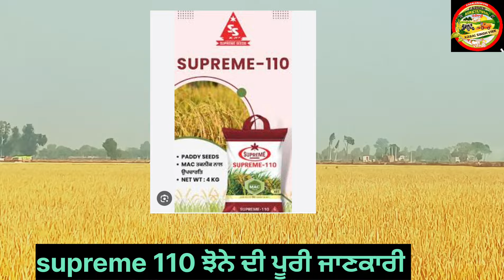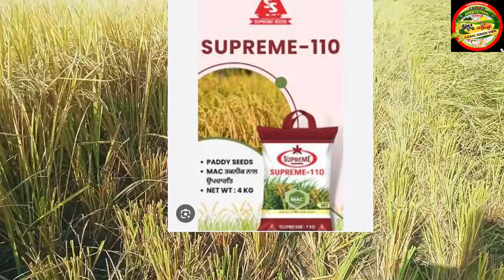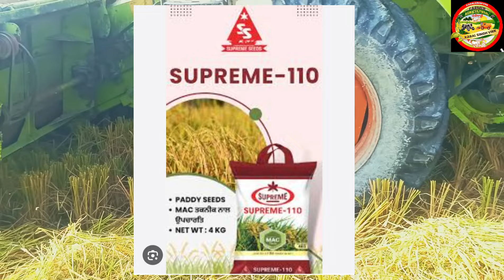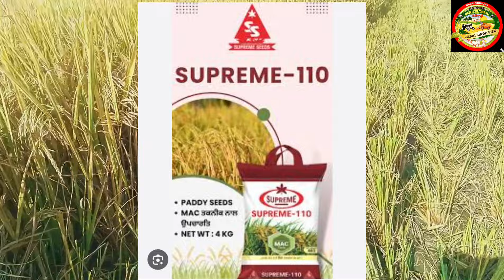ਸੁਪਰੀਮ 110 ਝੋਨੇ ਦੀ ਪੂਰੀ ਜਾਣਕਾਰੀ👈 ਕਿੰਨਾ ਝਾੜ ਕਦੋ ਬਿਜਾਈ🌾Supreme110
ਸੁਪਰੀਮ 110 ਝੋਨੇ ਦੀ ਪੂਰੀ ਜਾਣਕਾਰੀ👈 ਕਿੰਨਾ ਝਾੜ ਕਦੋ ਬਿਜਾਈ🌾Supreme110 Supreme 110 paddy varietySupreme 110 paddy time periodsupreme 110 paddysupreme 110 paddy detailsupreme 110 paddy seedsupreme 110 reviewSupreme 110 paddy variety full details pr 131 paddy time periodpr 131 paddy variety yieldਕਿਵੇ ਰਿਹਾਂ pr 131 ਦਾ ਝਾੜਸੁਪਰੀਮ 110 ਝੋਨੇ ਦੀ ਲਾਉਣ ਦਾ ਸਹੀ ਸਮਾਸੁਪਰੀਮ 110 ਦੀ ਖਾਦ ਪਾਉਣ ਦਾ ਸਹੀ ਸਮਾਂਸੁਪਰੀਮ 131 ਝੋਨੇ ਦੀ ਪੂਰੀ ਜਾਣਕਾਰੀ 110 ਝੋਨਾ ਦਾ ਇਸ ਵਾਰ ਦਾ ਝਾੜ ਫਿਰ ਟੋਪ ਦਾ 🌾110 paddy yield✅ Full detail

ਕੀ ਕਾਰਣ ਕਿਸੇ ਦਾ ਝੋਨਾ 80 ਮਣ ਤੇ ਕਿਸੇ ਦਾ 95 ਮਣ Paddy 110 yield

ਕਿਵੇ ਰਿਹਾਂ PR 131 ਦਾ ਝਾੜ 🌾 ਕਿੰਨੇ ਬੈਗ ਯੂਰੀਆ ਤੇ ਕਿੰਨੀਆ ਸਪਰੇਹਾਂ ✅✅Full detail Paddy PR131

ਕਣਕ ਦੀ ਫਸਲ ਚੋ ਕਦੋਂ ਪਾਉਣੀ ਚਾਹੀਦੀ ਹੈ ਪੋਟਾਸ਼  ਪਾਉਣ ਦੇ
ਅੱਜ ਕਰਤੀ ਬਿਜਾਈ DBW 222+187 ਕਣਕ🌾 ਕਿੰਨਾ ਕਿੰਨਾ ਪਾਇਆ
paddy 131
supreme 110
ਕਣਕ ਚੋ ਨਦੀਨਾਂ ਦੀ ਰੋਕਥਾਮ 110 ਝੋਨਾ ਲਾਉਣ ਦਾ ਸਹੀ ਸਮਾਂ
Pr 131 paddy time period
Supreme 110 paddy variety
harvesting supreme 110
paddy verity
supreme 110 paddy time period
supreme 110 paddy total yield in season 2022 l
supreme 110 review
supreme 110 seed
supreme 110 total yield
ਅਸਲੀ ਤੇ ਨਕਲੀ ਬੀਜ ਦੀ ਪਹਿਚਾਣ
ਕਣਕ ਦੀ ਫਸਲ ਚੋ ਕਦੋਂ ਪਾਉਣੀ ਚਾਹੀਦੀ ਹੈ ਪੋਟਾਸ਼  ਪਾਉਣ ਦੇ ਕੀ ਫਾਇਦੇ
गेहूं में पोटाश कब डालें
गेहूं में पोटाश तत्त्व के किया फायदे
पोटाश की पूरी जानकारी gehu me' potash kbh pai
potash
gehu me potash pane ka shi sma

60% potash

ਕਣਕ ਚੋ ਕਦੋਂ ਪਾਉਣੀ ਚਾਹੀਦੀ ਹੈ ਪੋਟਾਸ਼
potash fertilizerhow to use potash fertilizerpotash fertilizer how to usemop
wheat fertilizer
गेहूं में पोटाश कितनी मात्रा पाए
ਕਣਕ ਦੀ ਫਸਲ ਚੋ ਕਦੋਂ ਪਾਉਣੀ ਚਾਹੀਦੀ ਹੈ
गेहूं में पोटाश पाने का सही समय
kabalsinghvirkPotash fertilizer
how to apply potash fertilizer
paraan sa paggamit ng potash fertilizer
potash fertilizer for plants
potash fertilizer usage
ਪੋਟਾਸ਼ ਪਾਉਣ ਦੇ ਕੀ ਫਾਇਦੇ

senkor (METRIBUZIN) ਯੂਰੀਆ ਵਿੱਚ ਪਾਉਣ ਦਾ ਸਹੀ ਤਰੀਕਾ  🌿 ਅਣਗਿਹਲੀ ਨਾ ਕਰੇ ਨਹੀ ਤਾਂ ਝਾੜ ਘਟੇਗਾ
senkor herbicide bayer
METRIBUZIN 70%wp
WHEAT herbicide 🌿
herbicide, wheat farming, wheat, Metribuzin herbicide uses in Punjabi

sencor
गेहूं में senkor यूरिया में मिलाकर पाने का सही तरीका
मेंट्रीब्यूजिन दवाई की सही डोज
senkor की पुरी जानकारी 🌿bayer sencorsencor herbicideMETRIBUZIN ਯੂਰੀਆ ਵਿੱਚ ਪਾਉਣ ਦਾ ਸਹੀ ਤਰੀਕਾ sencor herbicide uses in hindibayer sencor herbicidesencor herbicide technicalsencor herbicide bayer tomatobayer sencor herbicide technicalsencor herbicide bayer priceMETRIBUZIN  गेहूं में यूरिया खाद मिलाकर कितनी डोज bayer sencor herbicide pricesencor herbicide dosage
KABAL SINGH VIRK
ਕਣਕ ਦਾ ਪਹਿਲਾ ਪਾਣੀ ਲਾਉਣ ਦਾ ਸਹੀ ਸਮਾਂ
गेहूं में पहला पानी कब लगाए
गेहूं में यूरिया खाद कब लगाए
senkor पानी से पहले या बाद में खेत में पाएMETRIBUZIN HerbicideMETRIBUZIN गेहूं में यूरिया खाद मिलाकर कितनी डोजsencor herbicide in telugu
METRIBUZIN HerbicidePr 131 paddy variety in punjab Pr 131 paddy details Supreme 110 paddy variety yield Supreme 110 paddy  yield supreme 110 paddy seed